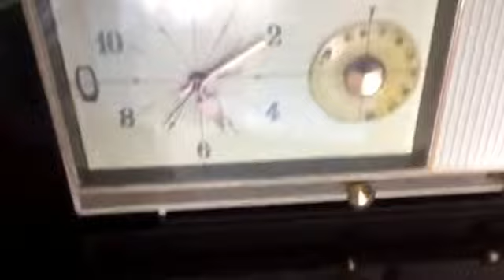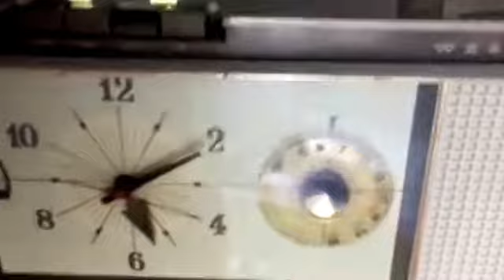CAMEO BEIGE MOCHA 1959 Westinghouse Model 864L6 AM Tube Radio Alarm Clock